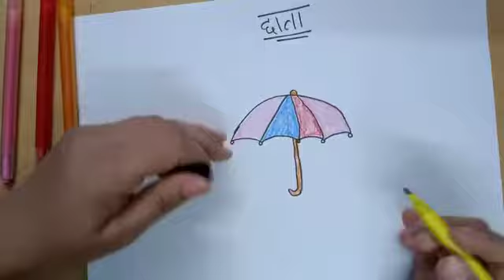Class 4: Drawing - Making An Umbrella